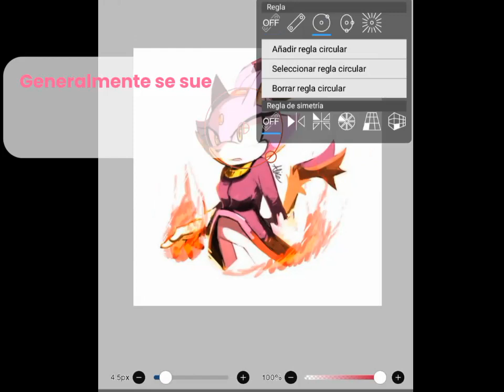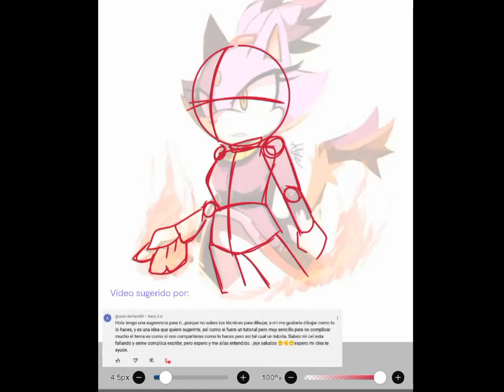Consejos para Dibujar || 1. Estructura⚙️📝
Podría decirse que este es mi primer tutorial 😅..

Y hem.. Espero que les sirva de algo, no es lo mejor pero es trabajo honesto👍🏻💖

App Utilizada :  Ibis Paint x 🎨
Video Echo por :  mi Paulette :)